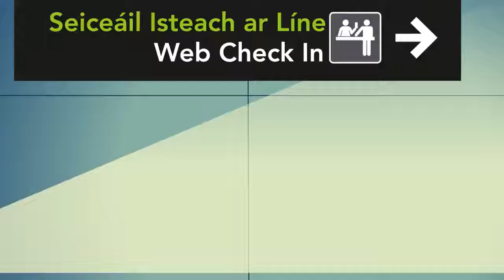Anti COVID rules in the Airport of Dublin